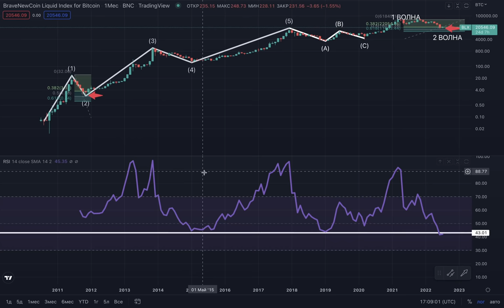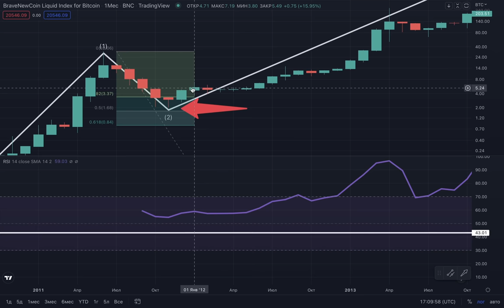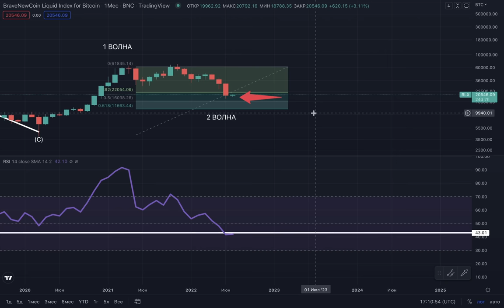БИТКОИН ВОТ-ВОТ СДЕЛАЕТ ЭТО ВПЕРВЫЕ ЗА 11 ЛЕТ!!! (ПРОШУ НЕ ПРОПУСТИ ЭТОТ СИГНАЛ!!!)